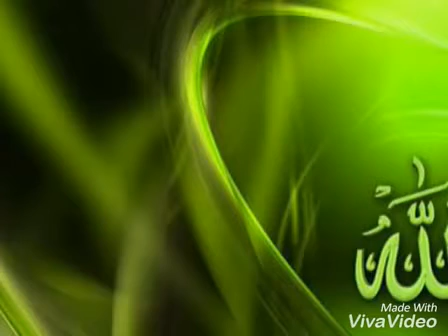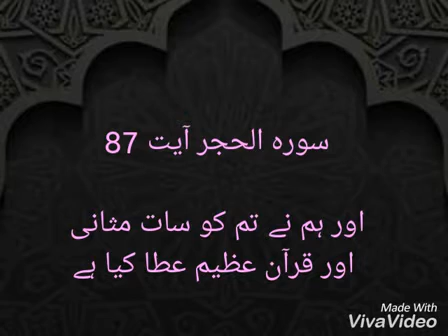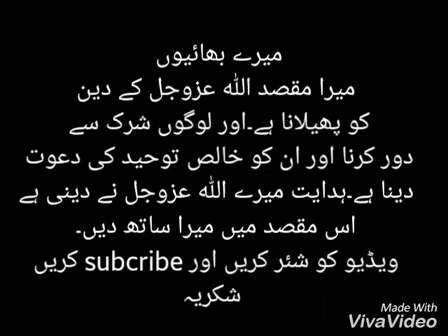Surah Fatiha ky baray main Zaruri batain by Khurram Saleem Jaffery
Surah Fatiha